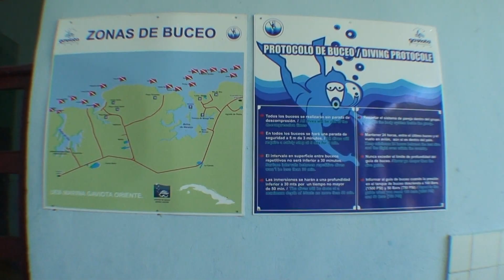Scuba diving Holguin Cuba August 2012 part 1